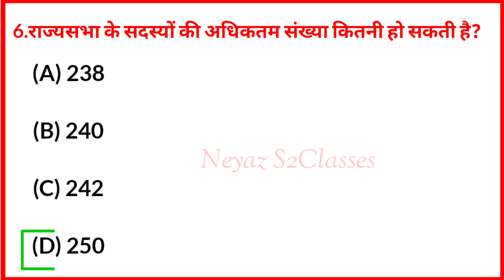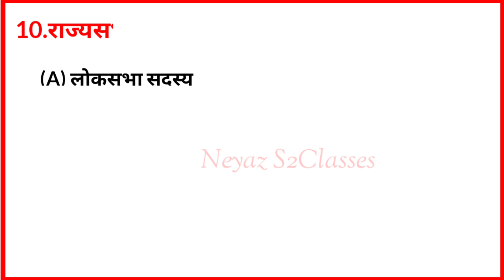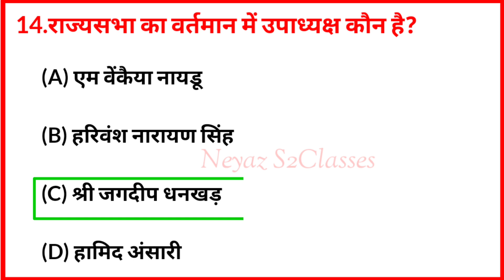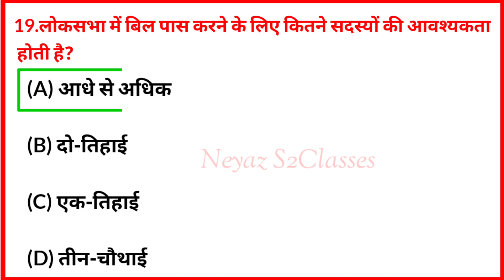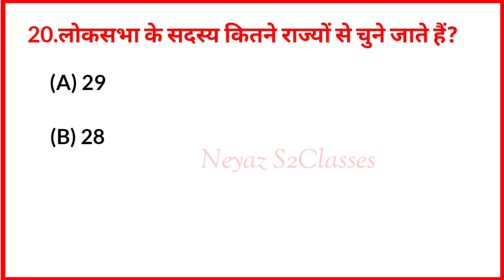लोकसभा महत्वपूर्ण प्रश्न//राज्यसभा के महत्वपूर्ण प्रश्नn//Loksabha vs rajyasabha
लोकसभा महत्वपूर्ण प्रश्न//राज्यसभा के महत्वपूर्ण प्रश्न//Loksabha vs rajyasabha
Bihar ke GK
.Bihar general knowledge
.Bihar ke GK 2024
.Bihar ka gk
.Bihar GK for BPSC,UPSC
.Bihar GK for UPSC
.Bihar gk gs
.Bihar gk for all competitive exam
.बिहार सामान्य ज्ञान
.बिहार का जनरल नॉलेज
.बिहार का सामान्य ज्ञान

Your Queries👇👇

1 Gk
2 General Knowledge
3 Quiz test
4 General Study
5 General Science
6 important gk question & answer
7 gk quiz test
8 Gk Quiz

10 gk in hindi
11 General knowledge Quiz
12 quiz question
13 General Knowledge Question
14 Gk Question in Hindi
15 Gk question and answer
16 India Gk
17 Hindi gk
18 samanya gyan 2024
19 India gk in hindi

21 Lucent gk
22 Lucent gk in hindi
23 Lucent gk in hindi video
24 Lucent geography in hindi
24 Geography gk question
25
26 Lucent gk ka question
27 Lucent gk important questions
29 Lucent gk for ssc
30 Lucent gk for rrb
31 Lucent gk for group-D
32 Lucent gk for railway
33 Lucent gk for banking
34 Lucent mcq
35 Lucent important mcq
36 Lucent gk book
37 Lucent mcq in hindi
38 Gk question answer
39 gk study
40 important gk question
41 gk ke question
44 gk k sawal
45 question and answer
46 general knowledge question
47 gk knowledge
48 gk quiz
50 gk question and answer
51 gk shorts video
52 gk wla chandan
53 general knowledge question
54 gk question answer 2024
55 samanya gyan 2024
56 2023 ka gk general knowledge
57 general knowledge in english
58 general knowledge in hindi
59 gk 2024
60 gk 2024 current affairs
61 ssc gk important queation
62 important question for rrb
63 important queation for ntpc gk
64 important question for ssc gd
65 ssc gd gk Question Paper
66 General class
67 gk dijiye
68 gk knowledge
69 General knowledge ke question
71 gk today current affair
72 gk today
73 gk by khan sir
74 gk by kumar gaurav sir
75 gk live
76 gk video
77 gk study adda
78 gk tricks
79 gk question
80
81 gk question
82
83 gk quiz
84 general knowledge ki  video in hindi
85 general knowledge gk
86 general knowledge hindi video
87 General ke question
88 general knowledge quiz
89 general knowledge for kids
90 General knowledge 2024
91 General knowledge video
93 General knowledge 2024
94  question and answer
96 gk question answer
101gk 2024
102 gk 2024
103 Lucent gk
104 gk question with answer
105 gk ka question
106 gk ka sawal
107 gk gs
108 gk study by khan sir
109 gk study by adda247
110 gk quiz
111 current affairs
112 gk ias
113 gk ips
114 gk upsc
115 gk BPSC
116 gk question and answer in hindi
117 janral nolej in hindi
118 neyaz s2 classes gk 2024
120 gk today current affairs 2024
121 ravi study iq gk
122 december current affair 2024
123 weekly current affairs utkarsh classes
124 weekly current affairs adda247
125 crazy gk tricks static gk
126 weekly current affairs 2024
127 crazy gk tricks monthly current affairs
128 crazy gk tricks current affairs
129  ssc mts 2024
130 current affairs today by gaurav sir
131 gk 2023 current affairs
132 general knowledge book
135 gk question and answer 2024
136 general knowledge videos
137 janral nolej question 2024
138 gk for ssc mts havaldar
139 most important gk question ssc gd
140 gk for ssc mts 2024
141 gk for ssc
143 most important gk question 2024
144 most important gk question army gd

148 gk question current affairs 2024
149 gk today current affairs2024
150 gk current affairs 2024 in hindi
152 quiz question and answer
153 janral nolej question 2024
154 india gk question
155 gk question and answer in hindi
156 gk question and answer in english
157 important gk question for ssc cgl 2024

161  gk question for ssc chsl
162 gk question for army gd
163 सामान्य ज्ञान
164 सामान्य ज्ञान प्रश्न उत्तर
165 सामान्य ज्ञान प्रश्न उत्तर 2024
166  जनरल नॉलेज प्रश्न उत्तर
169 ssc mts classes 2024

 2024current affairs today
rajyasabha mcq questions,
rajyasabha questions in hindi,
loksabha mcq questions,
loksabha questions in hindi,
rajyasabha questions,
loksabha and rajyasabha,
rajyasabha mcq,
loksabha gk question
,polity important questions,
loksabha rajyasabha kya hota hai,
loksabha rajyasabha vidhan sabha

Video is educational purpose only.Copyright disclaimer Under section 107 for the copyright act1976, allowance is made for "fair uses"for purposes such as criticism,comment,news ,reporting,teaching,scholarship,and research fair use is use permitted by copyright statue that might otherwise infringing.Non profit.educational or personal use tips for balance in favour of fair us

thanks